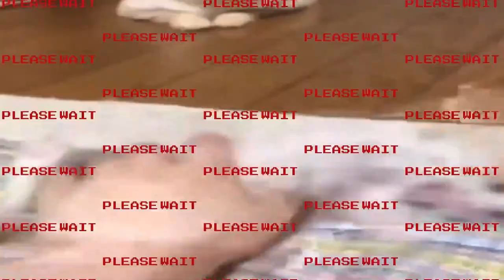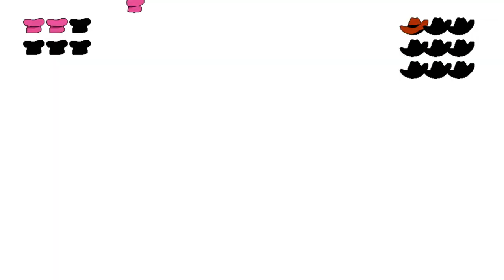Crudstream Mar 4